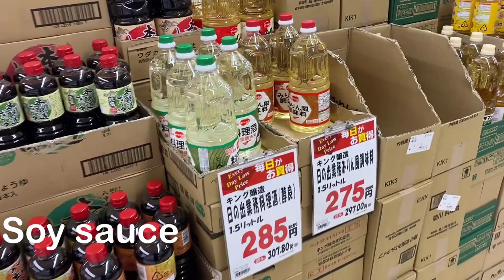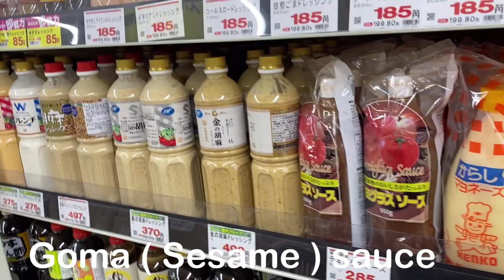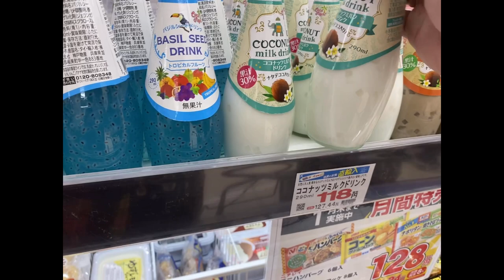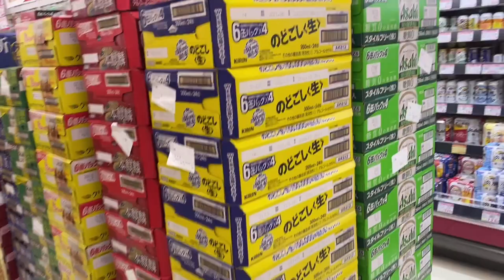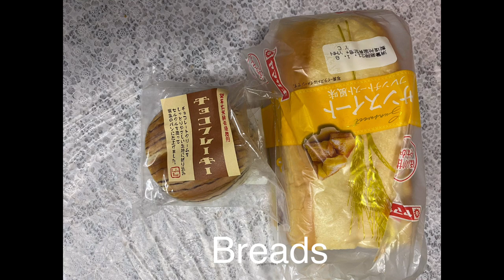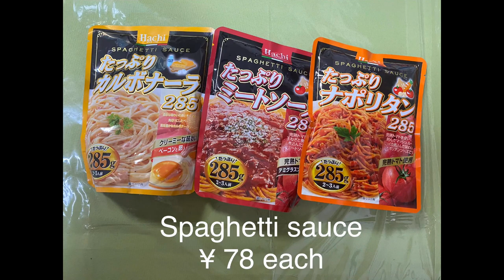Let’s go shopping at Gyoumu Supermarket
At Gyoumu Supermarket you can find variety of goods at very reasonable prices. They also offer goods from products abroad and they also have variety of Halal foods, fresh vegetables and fruits, meat, fresh fish and others. This supermarket is for family esp. for big families and for people who are doing business on foods/ drinks businesses.